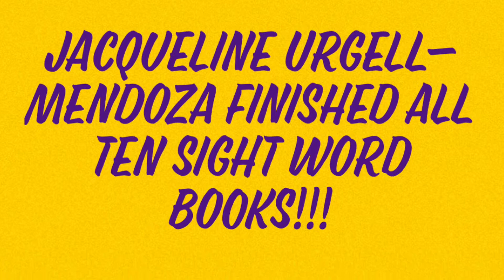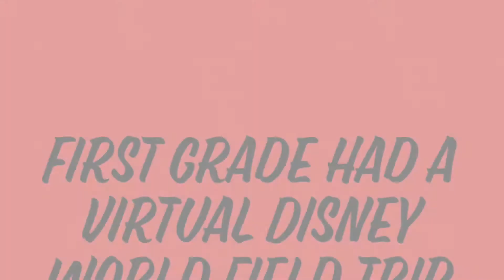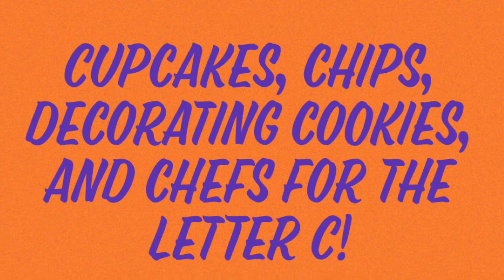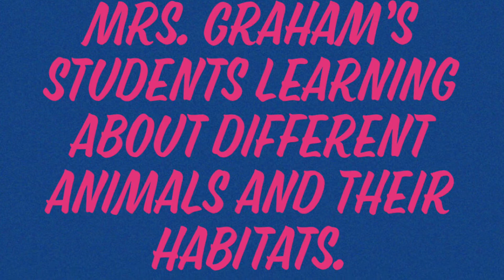4 26 22